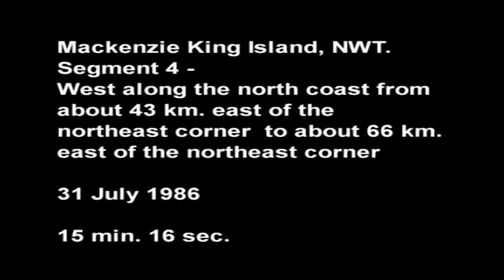Aerial Research Mackenzie King Island Element Coastlines Of The Findlay Island Group Nunavut And Ma